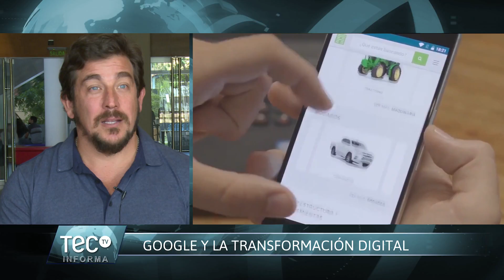TECtv Informa: Google Argentina – Federico Procaccini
Federico Procaccini es el CEO de Google Argentina y nos cuenta el funcionamiento y los objetivos del buscador más importante de internet a nivel mundial.

TECtvInforma es un espacio para dar a conocer las novedades de la ciencia argentina. ¿Qué simposios y congresos ocurren? ¿Qué descubrimientos hay? Esto y más te lo contamos en estos micros bien al estilo TECtv, con un enfoque diferente y con las personalidades más destacadas del ambiente. Rápido, cortito y al pie.